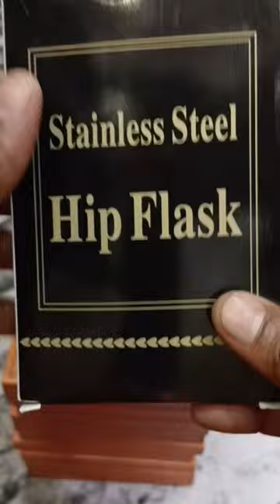Hip Flask _ Whisky Bottle _ Wines Cane _ Hip flask use in hindi _ How to use hip Flask can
hip Flask

hip Flask wine

hip Flask unboxing

hip Flask price

hip Flask bottle

hip Flask Malayalam

hip Flask Tamil

Hip Flask can

stainless steel wine can